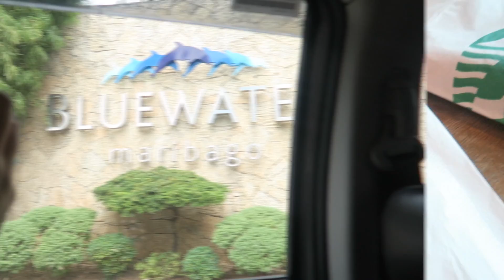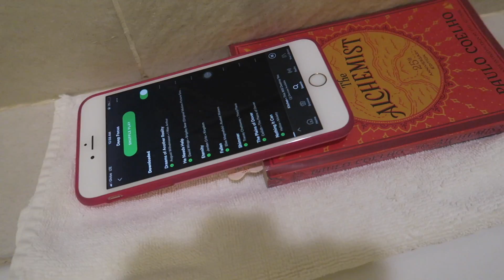Cebu Vlog #2: Chill beach day at Bluewater Maribago & Resort Tour! 🌊☀️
✨Follow me✨ ♡

My other world 😂➡️ Annyeonghaseyo from Pinay Unnie!✌🏼️A self-confessed kdrama addict, kbeauty junkie & bts army!

Thanks for stopping by and watching my videos! I really appreciate your support.